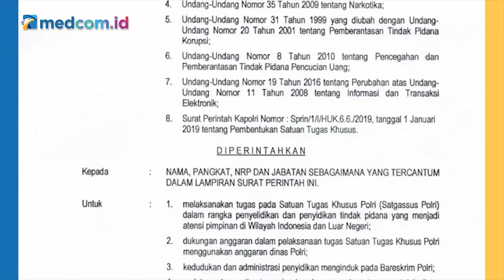Kapolri Diminta Lebih Mawas Diri agar Marwah Polri Terjaga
Kapolri Jenderal Listyo Sigit Prabowo diminta lebih mawas diri. Sigit mesti cepat mengambil keputusan dengan cepat jika ada masalah di Korps Bhayangkara. Anggota Komisi III DPR RI Habiburokhman mengatakan Kapolri harus selalu mawas diri apa yang salah, terdeteksi salah dan terdeteksi masalah, jadi harus quick response. Habiburrokhman mengatakan keputusan cepat dibutuhkan untuk mencegah adanya borok di tubuh Polri. Respons cepat juga dibutuhkan agar marwah Polri tidak buruk di mata masyarakat.

Habiburrokhman menilai Sigit sudah memberikan respons yang cepat. Kecekatan Sigit dinilai terlihat dari pembubaran Satgassus Merah Putih usai pimpinannya, Irjen Ferdy Sambo, menjadi tersangka pembunuhan Brigadir Nofriansyah Yosua Hutabarat (J).